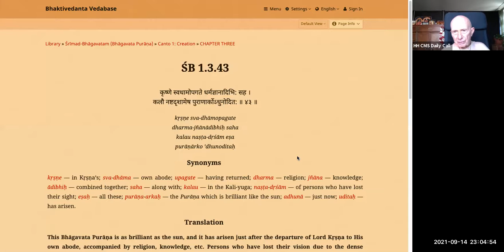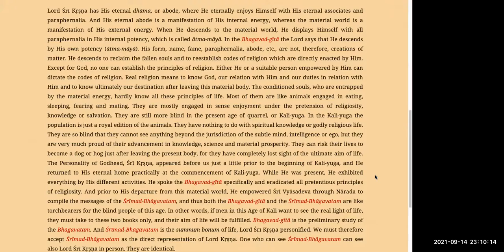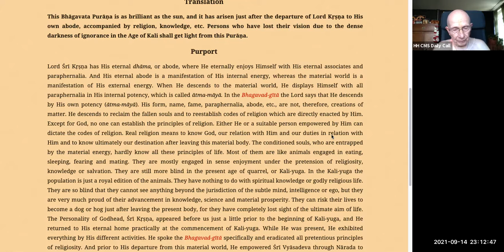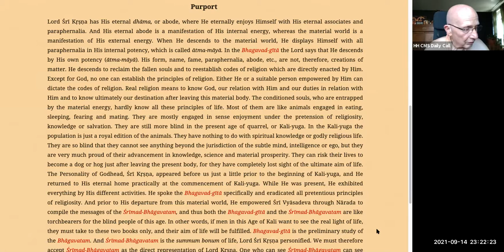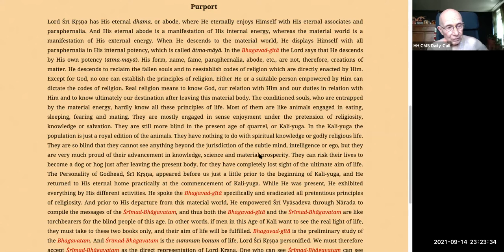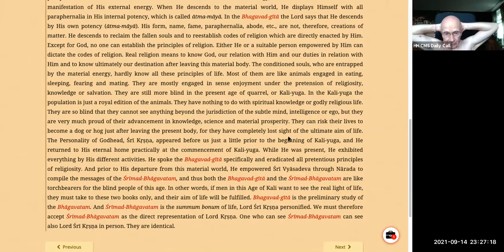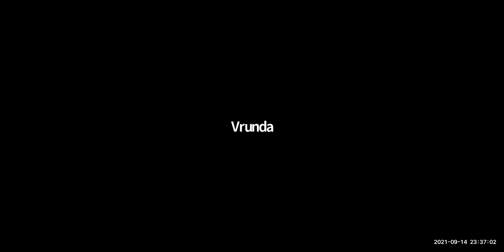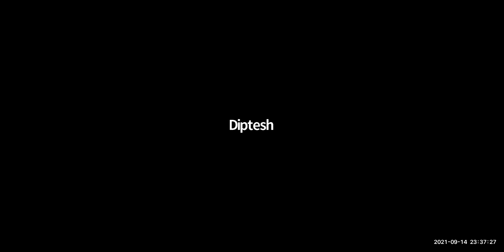HH Candramauli Swami - 2021.09.14 - SB 1.3.43